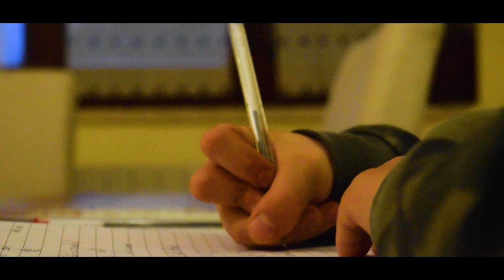UN GIORNO NELLA ZONA ARANCIONE - short film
''Un giorno nella zona arancione'' - ''a day in the orange zone''
Regia : Manuel Baggiarini
Cast : Samuel Baggiarini

Registrazioni effettuate il giorno 15/11/2020